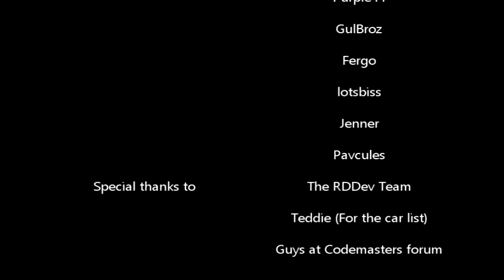GRID - Destruction Derby Mod - ALL CARS by Jenkins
This is a mod i am working on at the moment.

I have added ALL (48 additional) CARS to the Destruction Derby mode..

I based this mod off the "All Cars All Tracks" mod by FOJShadow

It's taken me about a week to learn how to mod GRID, and i have actually started a wiki for EGO Engine modding

These cars weren't easy to add.

Music is by Juno Reactor, "Conga Fury"

P.S
I will also be putting this mod up on ModDB once i have rewritten some things, and i'm also going to test to see if i can more than 16 cars...